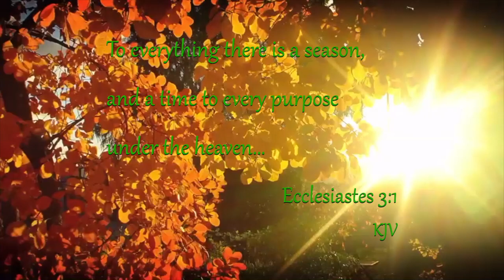Prelude | Bingham | played by Sam Melson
Prelude 10/18/2020